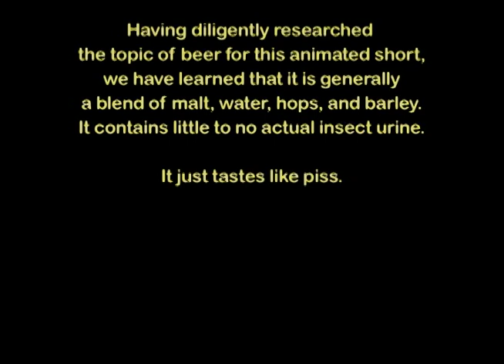How Beer Is Really Made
The truth about how beer is really made.

I made this with a group of gentlemen from Wayne State University several years back.  It's a heartwarming tale.